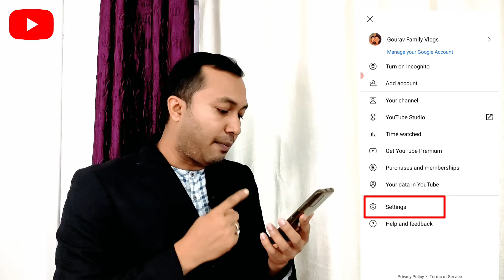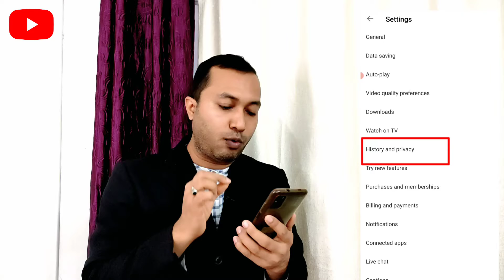YouTube Watch History Kaise Delete Karen 2022 |YouTube Search History Delete Kaise Karen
YouTube Watch History Kaise delete karen

Top YouTube tips